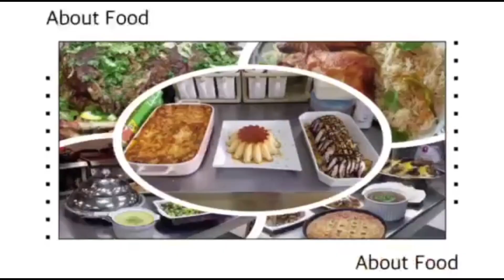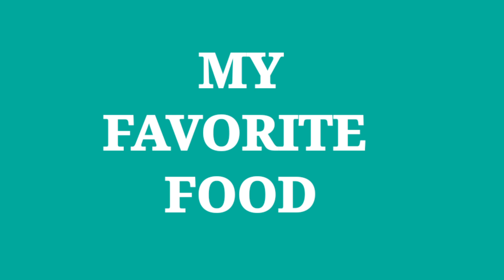HOW TO MAKE KABSSA RICE WITH MARİNATED BAKED CHICKEN AND MY FAVORITE FOOD.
DON'T FORGET TO LIKE, SHARE, COMMENT AND SUBSCRIBE..I HOPE THIS RECIPE VIDEO WILL HELP AND GUIDE THOSE PEOPLE WHO WANTS TO MAKE KABSSA RICE WİTH MARINATED BAKED CHICKEN..AND MY FAVORITE FOOD.

PLEASE SEE THE RECIPE VIDEO BEFORE YOU MAKE THIS RECIPE IT WILL GUIDE AND HELP YOU...